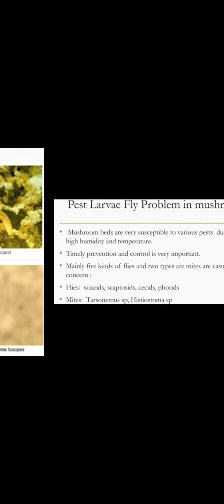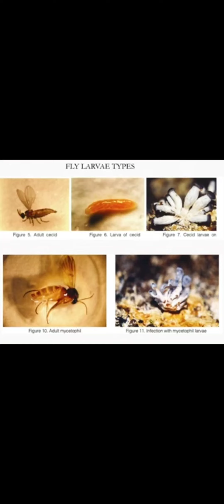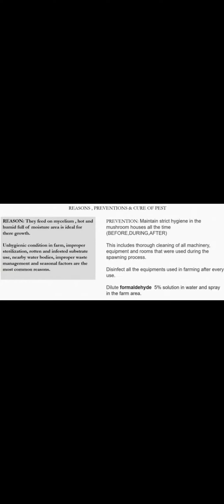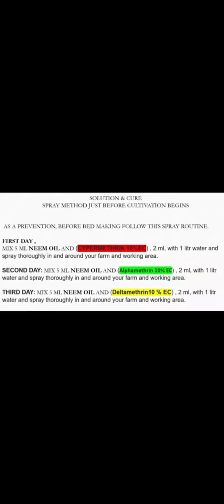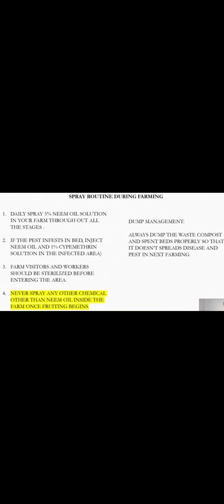Prevention and control of pest,larva and fly in mushroom farming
Complete knowledge of pest control in mushroom farming